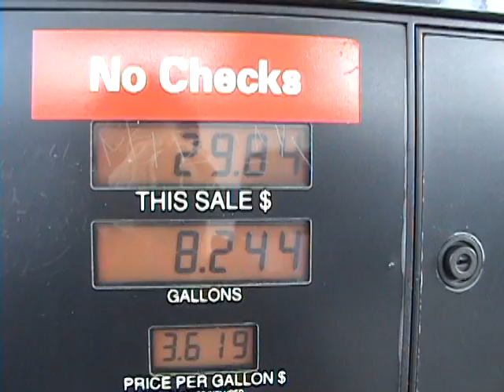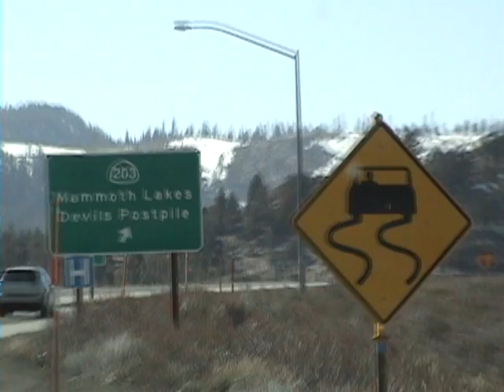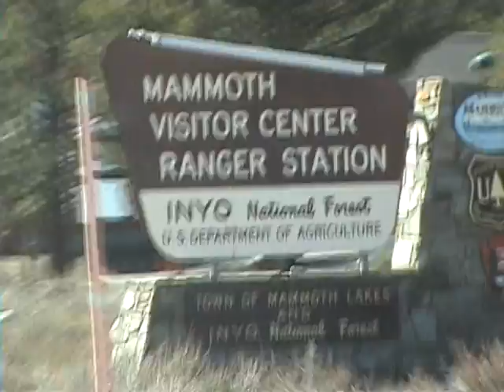Mammoth Alvarez 2008 Trailer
Mammoth road/ski trip 2008. Linc, B, Jon.